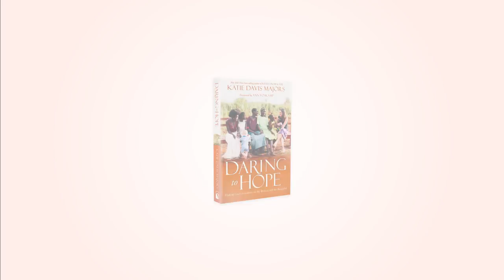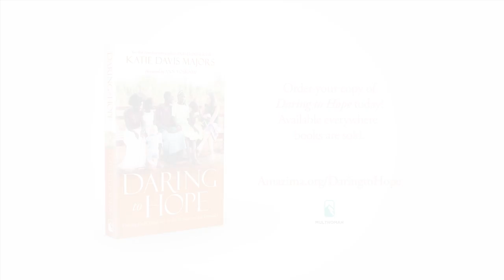Book Trailer: DARING TO HOPE by Katie Davis Majors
About Daring to Hope

How do you hold on to hope
when you don’t get the ending
you asked for?

When Katie Davis Majors moved to Uganda, accidentally founded a booming organization, and later became the mother of thirteen girls through the miracle of adoption, she determined to weave her life together with the people she desired to serve. But joy often gave way to sorrow as she invested her heart fully in walking alongside people in the grip of poverty, addiction, desperation, and disease.

After unexpected tragedy shook her family, for the first time Katie began to wonder, Is God really good? Does He really love us? When she turned to Him with her questions, God spoke truth to her heart and drew her even deeper into relationship with Him.

Daring to Hope is an invitation to cling to the God of the impossible—the God who whispers His love to us in the quiet, in the mundane, when our prayers are not answered the way we want or the miracle doesn’t come. It’s about a mother discovering the extraordinary strength it takes to be ordinary. It’s about choosing faith no matter the circumstance and about encountering God’s goodness in the least expected places.

Though your heartaches and dreams may take a different shape, you will find your own questions echoed in these pages. You’ll be reminded of the gifts of joy in the midst of sorrow. And you’ll hear God’s whisper: Hold on to hope. I will meet you here.